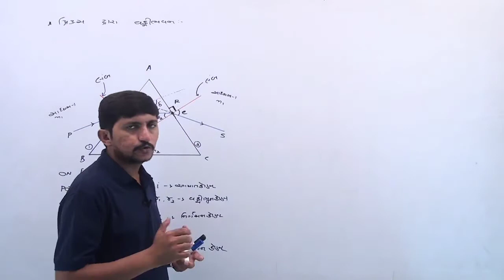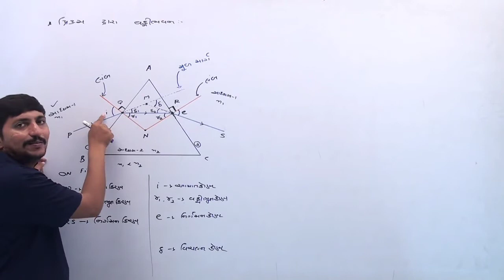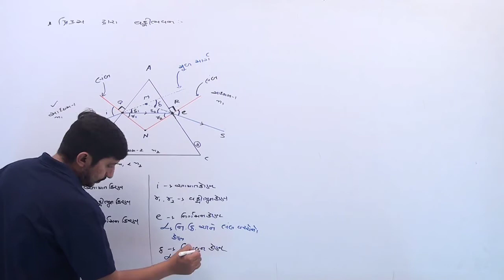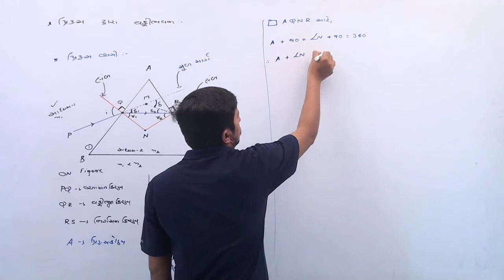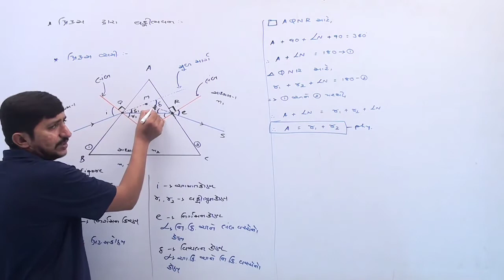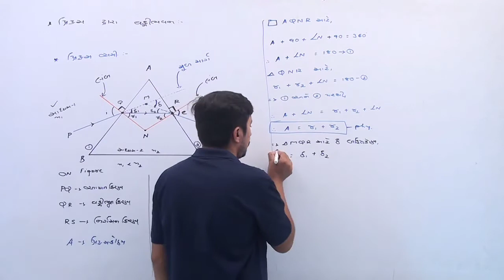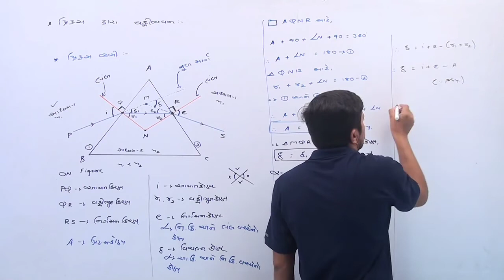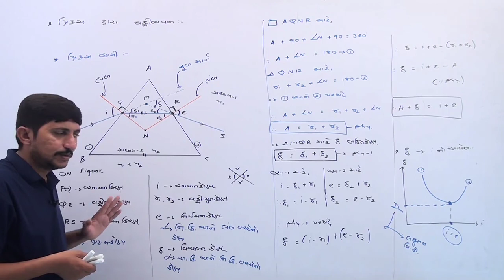12th | SCIENCE | PHYSICS | Prism Equation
Refraction through a Prism